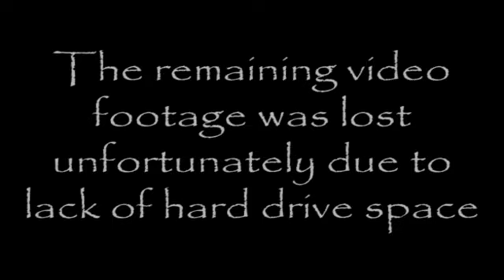[Perfect World International] 2009-10-18 Kingdom vs Kylin (Harshlands TW)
Perfect World International Territory War - Kingdom vs Kylin 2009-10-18 for Mount Lantern. Capture by Desiree, lvl 92 demon venomancer. Background music is V.G. Neo's game OP "We Survive" by KOTOKO.